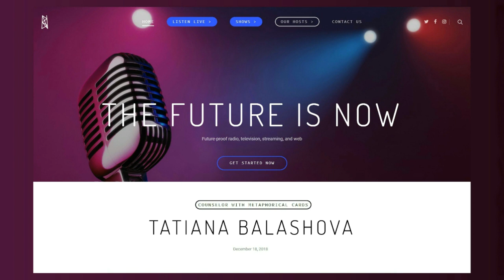My First Radio Interview - Metaphorical Cards, Art Coaching (English & Russian subtitles)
My First Radio Interview - live @ NBRFM
(Интервью на радио - на английском языке с русскими и английскими субтитрами )
Appreciate that opportunity, big thanks to my host - Sal Giangrasso!